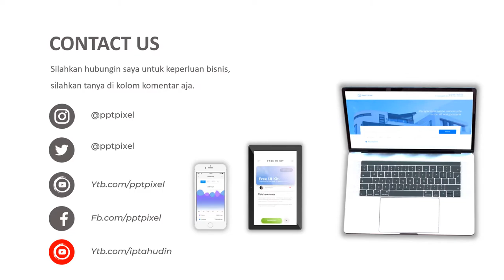VIDEO PROMOSI, IKLAN PENJUALAN JERUK, JERUK MANIS, JERUK LEMON, JERUK LOKAL, BUAH JERUK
Jasa Video Promosi, iklan penjualan jeruk, jeruk manis, jeruk lemon, jeruk lokal, buah jeruk, jeruk, jeruk nipis, jeruk lemon

           KUMPULAN CONTOH VIDEO KAMI
2. CONTOH VIDEO FASHION SHOW
5. CONTOH VIDEO PERSONAL BRANDING
7. CONTOH VIDEO COMPANY PROFILE
8. CONTOH VIDEO PROMOSI MASAKAN
9. CONTOH VIDEO IKLAN KENDARAAN
10. CONTOH VIDEO UCAPAN, UNDANGAN

By : Iptahudin
m.me/iptah